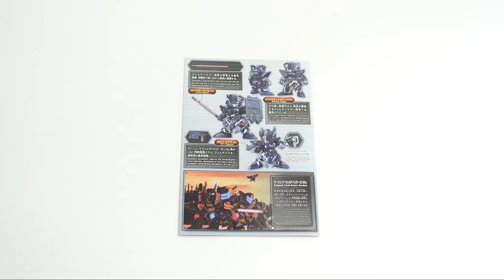แกะกล่อง : SDW HEROS : VERDE BUSTER TEAM MEMBER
SDW HEROS : VERDE BUSTER TEAM MEMBER